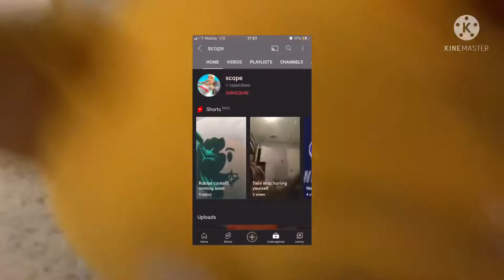The club goes on a field trip!!!